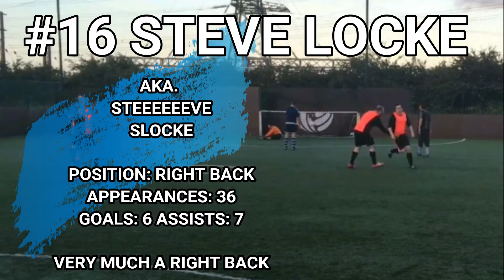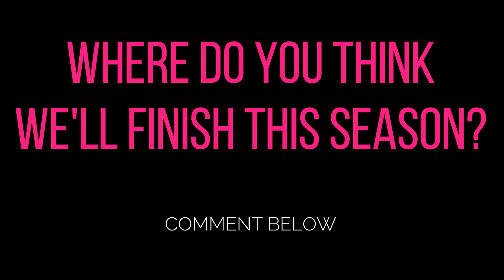IS THIS A TITLE WINNING SQUAD? Next Level Football League Season 2 Squad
After a disappointing end to the 1st season of the Next Level Football League for Mongolian Horses FC, can the squad we've put together for season 2 push for the title?

*SOCIAL MEDIA*